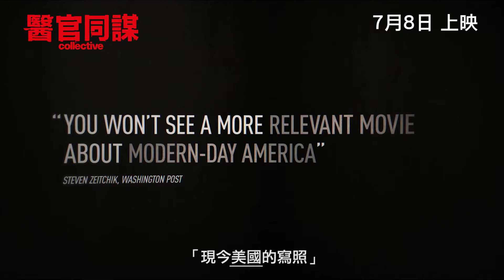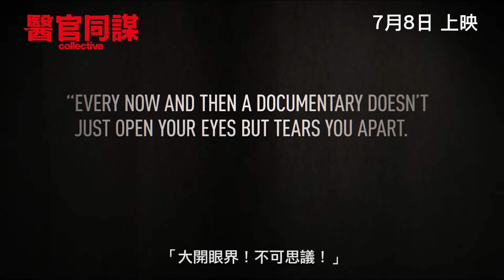《醫官同謀》(COLLECTIVE) 最新預告，7月8日上映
故事大綱: 2015年，羅馬尼亞首都布加勒斯特一間夜店，聚集了數百人觀看演唱會，但不幸地發生了嚴重火災，釀成27死180人傷的悲劇。事發後，多名傷勢非致命的傷者陸續在醫院離世，一名醫生向一眾調查記者告密，繼而揭發一個個「死因無可疑」個案背後，其實是醫官貪腐勾結，草菅人命的莫大冤情。新任衛生部長上任後，下令全面改革腐敗的醫療體制，但卻遇上無比阻力。鏡頭跟隨著記者、告密者、傷者，及政府官員，逐步揭開令人髮指的真相，同時展示出調查新聞在追求及彰顯社會公義上的重大影響力。

上映日期：7月8日
級別：IIB
片長：109 分鐘
導演：亞歷山大納瑙 Alexander Nanau

✴️  各大平台有乜好睇? Netflix、iTunes 同戲院資訊，盡在 Enjoy Movie App

✴️  喺Netflix同香港戲院網站睇IMDb同爛番茄評分

✴️  Like 我地 Facebook 專頁掌握更多電影大小事